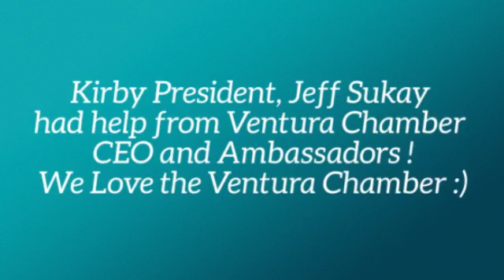Ground Breaking Day